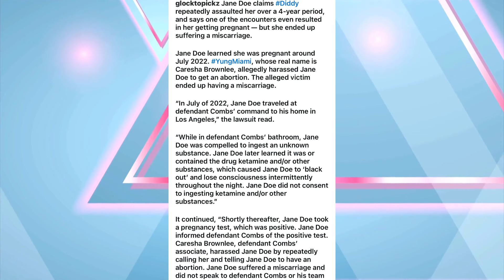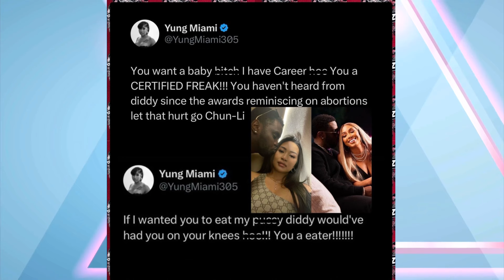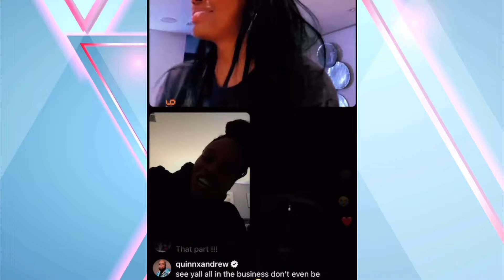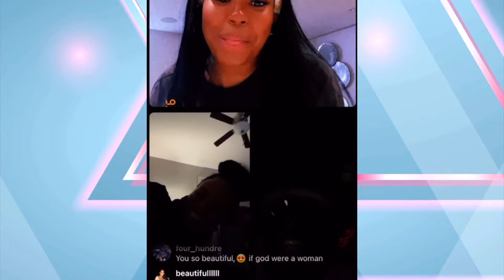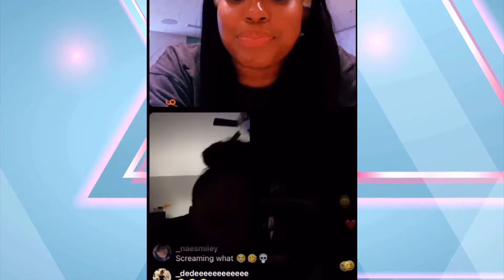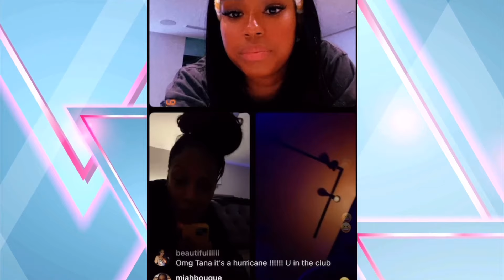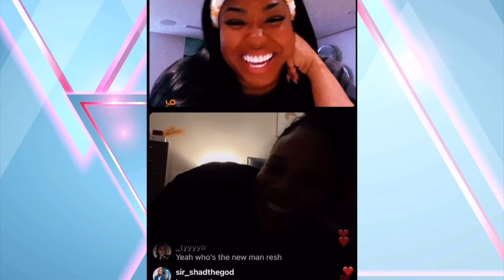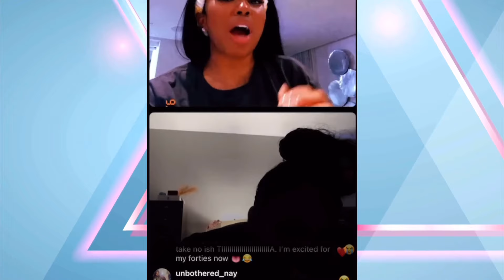Yung Miami Is In DEEP DOO DOO!She's Accuesed Of Making Diddy's SIDE CHICKS to 🅰️bort Diddy's Baby